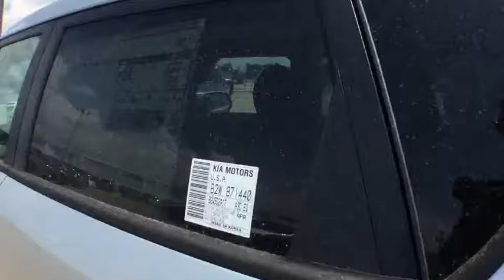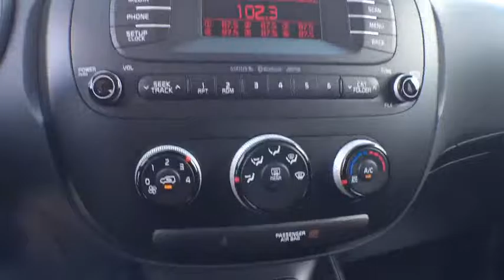2016 Kia Soul Tulsa, Broken Arrow, Owasso, Bixby, Green Country, OK K6460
2016 Kia Soul

Ferguson Superstore
1601 N Elm Place

Ferguson Advantage Imports is delighted to offer this great 2016 Kia Soul in Bright Silver. Get ready to ENJOY! You NEED to see this wagon!If you're looking for comfort and reliability that won't cost you tens of thousands then come check out this wagon today. It will always get you there.Ask for the Import Store when calling. Ferguson Advantage Imports. We've got what you're looking for.